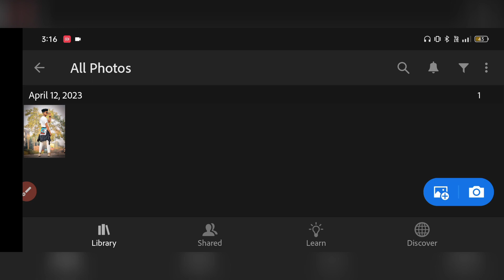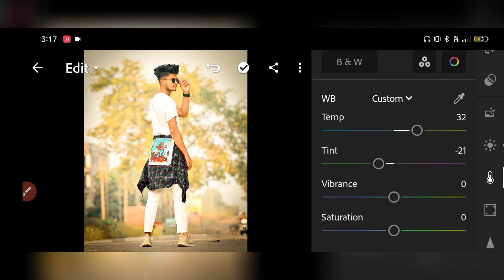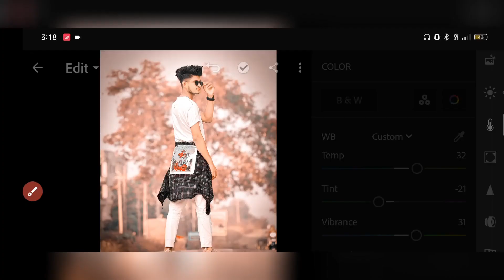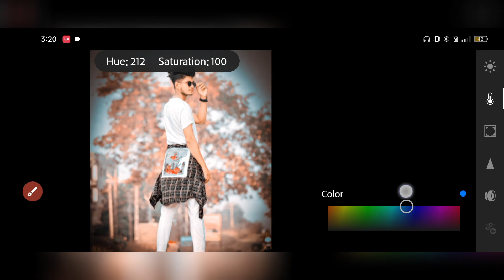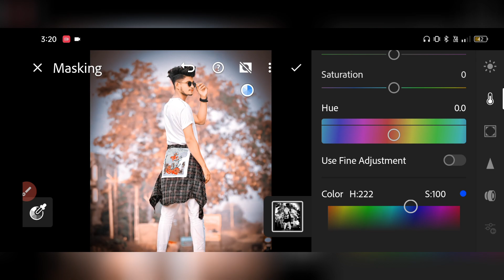Blue And Brown Tone Lightroom Photo Editing || Lr Photo Editing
तो दोस्तो सबसे पहले तो आप लोगों का बहुत बहुत स्वागत है हमारे चैनल पर

तो दोस्तों आज हम बात करेंगे की Blue and brown tone  tutorial कैसे करे तो video को लारट तक देखना

मैं हर रोज एक नई video लाता रहता हूं तो आप लोग मेरे channel पर बने रहे

🔶🔸 Your Queries 🔸🔸🔸🔸
lightroom photo editing
lightroom photo editing in mobile photo editing lightroom
photo editing
lightroom mobile photo editing lightroom editing
lightroom retouching photo editing lightroom blue and brown effect photo editing
blue and brown tone lightroom photo editing tutorial
lr editing